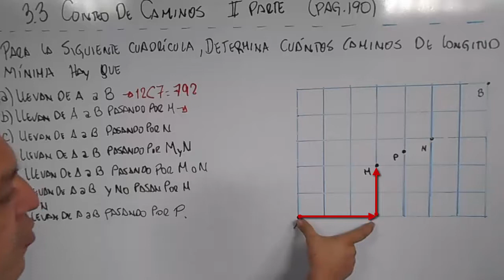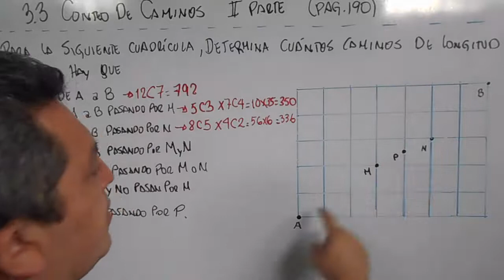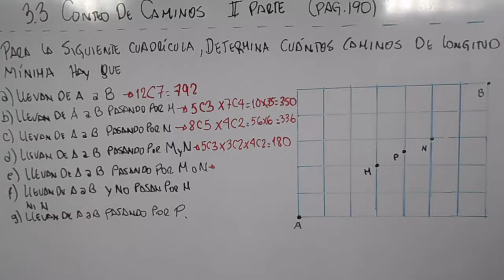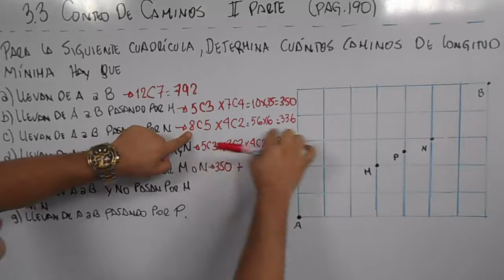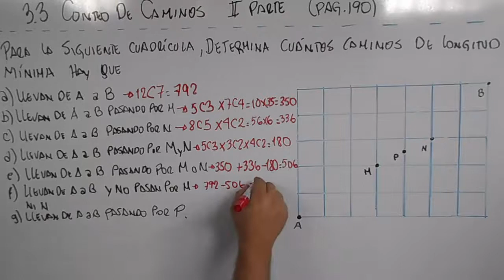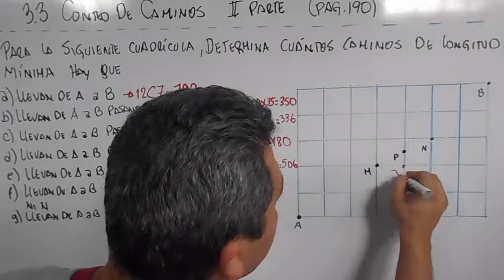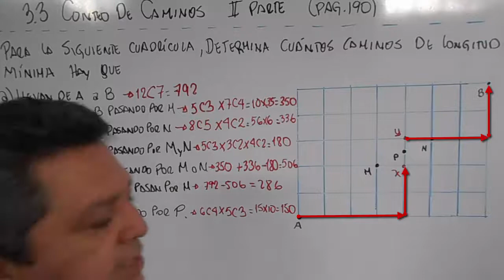3.3 CONTEO DE CAMINOS 2º AÑO DE BACHILLERATO